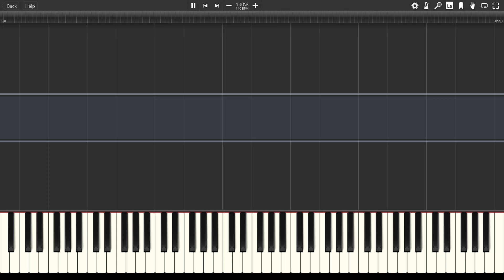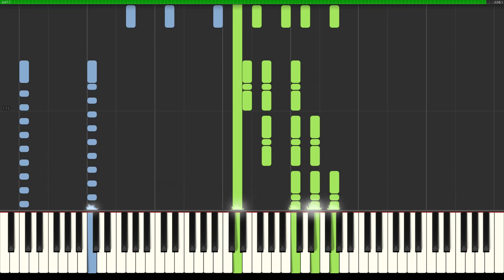Wagner - Tannhauser Piano Tutorial